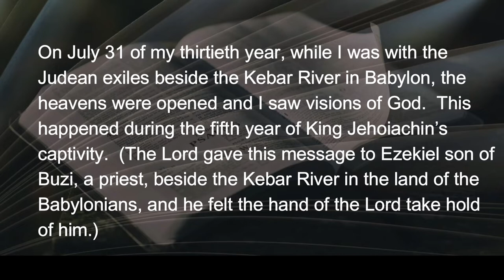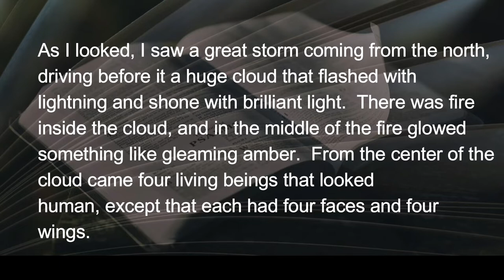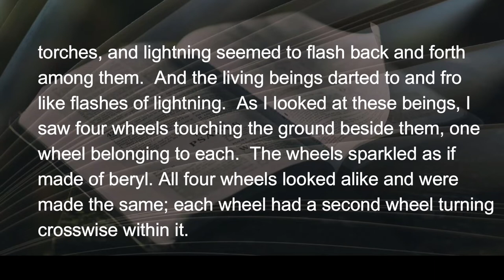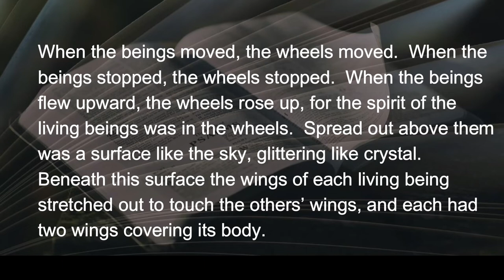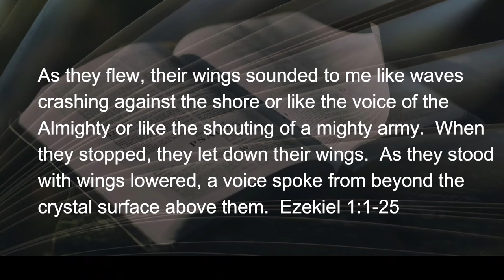050222 The Day Ezekiel Met God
The meaning of human and otherly creatures, wheels within wheels, wings, eyes, and moving at the speed of thought…are the subject of many debates and cross-referenced Biblical themes.  It is enough to say…more